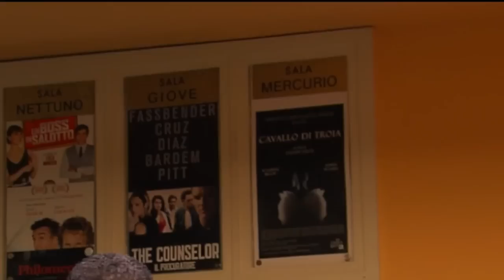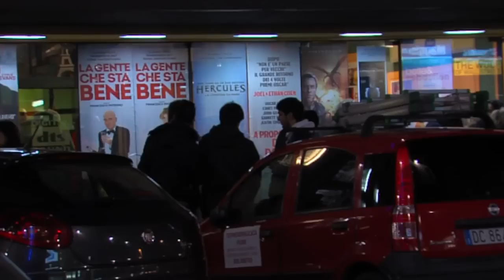Cinema nel Cinema, Anteprima Cavallo di Troia Film di Giuseppe Ferlito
CAVALLO DI TROIA Anteprima
Il nuovo film di Giuseppe Ferlito (2014)

"Cavallo di Troia" di Giuseppe Ferlito nasce dalla passione e dall'impegno degli attori e dei bravi alunni della Scuola Laboratorio Immagina di Firenze. Un film realizzato senza nessun finanziamento pubblico che prende vita proprio grazie alle esperienze formative che ogni anno vengono offerte in Borgo della Stella nell'Oltrarno fiorentino. Ferlito racconta proprio la vita di un gruppo di aspiranti attori alle prese con un arcigno e severissimo regista, De Fabris, un tiranno del set, freddo e cinico, interpretato dall'ottimo e navigato istrione teatrale Giorgio De Giorgi.
Oltre al bravo Alessandro Massini, da segnalare anche la co-prootagonista Francesca Cellini, attrice al suo esordio sul grande schermo.